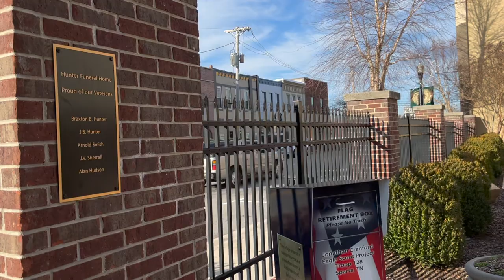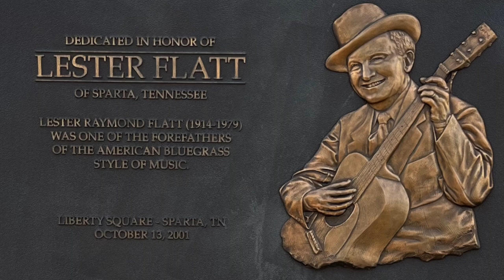USA Sparta & White County Tennessee Downtown